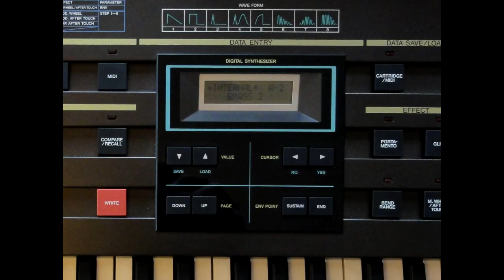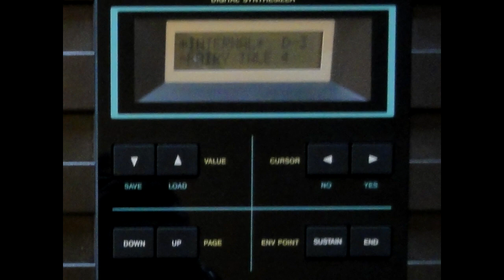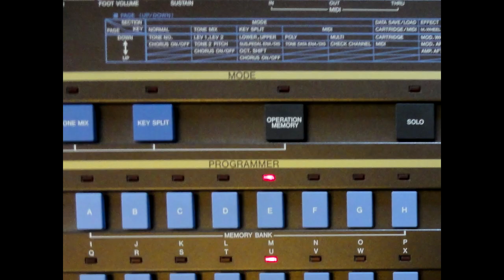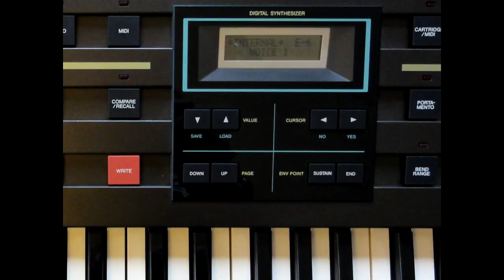Demo of Casio CZ-1 Sounds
WARNING!  This is a run through of 64 sounds loaded into my Casio CZ-1 Phase Distortion Synthesizer.  This is NOT an exciting video.  More than half are presets from the instrument, and the rest are modified presets, and original patches.  Nothing fabulous for patches, but it does give you a high resolution sound sampling of the CZ synth, which I happen to love (and unfortunately haven't done much with in the last 5 or 6 years).  Audio was recorded into Propellerhead Reason, where I increased and leveled the volume/amplitude a bit and added the bit of reverb.

I would suggest just letting it run in the background and listening to it, because there's nothing really to watch.

For me, the more unique patches this synth can cough up use the ring modulation and the fake resonant waves.  It's a very unique synth that's fairly easy to program, and I FIRMLY believe had it been released before the Yamaha DX-7, there's a good chance it would have sold more units than the DX-7.  It's just that much easier to program and capable of a wider variety of usable sounds.  That being said, I'm still a big fan of FM synthesis, it's just not as "user friendly" as implemented by Yamaha's line of DX synths.

And lastly please excuse all the mediocre keyboard playing.  I would say I play AROUND with keyboards...I don't actually play them!  Cheers!